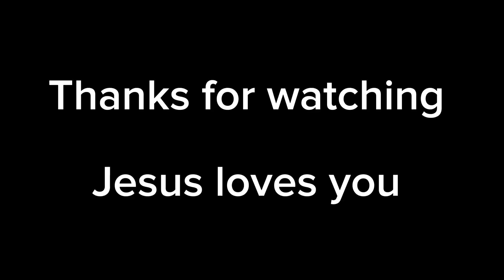PUBLIC LAND HUNTING For Pheasants & Squirrels!!